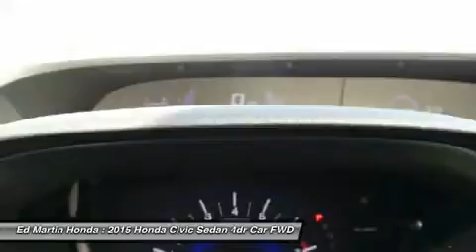2015 Honda Civic Sedan 2CV4695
2015 HONDA CIVIC SEDAN Indianapolis, IN
Stock# 2CV4695

The Honda Civic is back to rest the critics of the past. Whichever Civic you choose, you'll find the technology and refinement to make the journey more exciting than the destination. A new front grille and headlights adorn the front end, while new taillights help you stand out from behind. Add to that its wheel options and you've got the sleekest Civic yet. The 1.8L i-VTEC engine uses state of the art engineering technology to produce an impressive 143hp, yet it still receives excellent fuel-efficiency ratings and a Partial Zero-Emission Vehicle rating, all on regular gasoline. The continuously variable transmission allows the engine to always operate at the most efficient rpm level, enabling maximum efficiency under all driving conditions. There is also a Hybrid available with 44cty/47 hwy MPG ratings as well as the performance minded Si with a 205hp engine. Interior features include an impressive array of available tech features including an available 7-inch display audio with a touch-screen interface; the Honda LaneWatch system which activates a tiny camera on the passenger side mirror when you signal to change lanes to cover more view than the passenger-side mirror; HondaLink's Aha app allows you to access news, social media, restaurant searches, internet radio, and more; a rearview camera is available with up to 3 available angles to view; Satellite navigation is also available with voice recognition software. The Advanced Compatibility Engineering II body design utilizes a network of connected structural elements to distribute crash energy more evenly throughout the front of the vehicle and more evenly disperse the forces transferred to other vehicles in a crash.